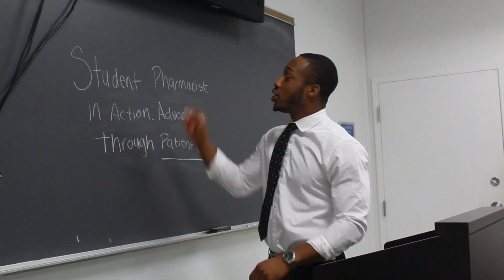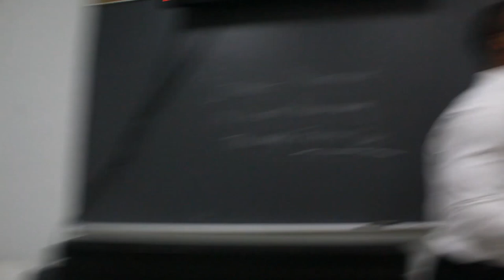The Bison: Howard University APhA-ASP PharmFlix 2019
Student Pharmacists in Action: Advocating through Patient Care! Howard University College of Pharmacy.